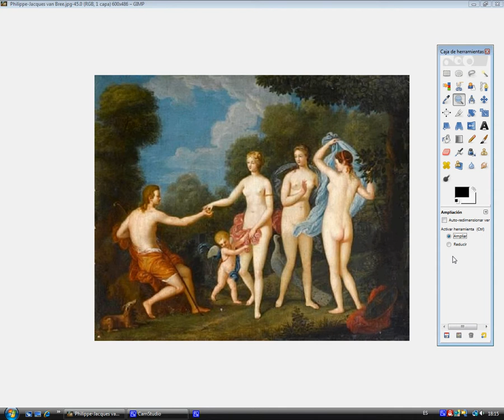Philippe-Jacques van Bree gecorrigeerd / Philippe-Jacques van Bree corregido